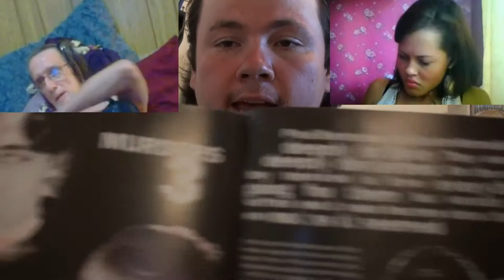this is SO stupid!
dfdsuf odusfp9dus9f7uds9f7udpsufposufso;fj o;sfs fj;ls